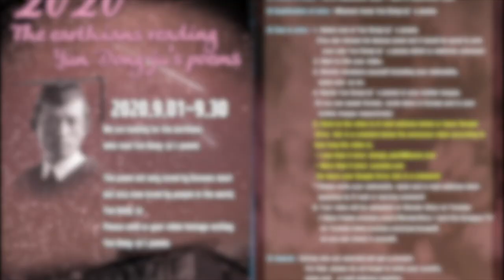23. 윤동주 - 서시 / 마크 카터 Mark Carter (New Zealand)- 'Prologue'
Reciter: Mark Carter - Yun Dong-ju, [Prologue]
아침에 일어나보니 이 세상은 오늘도 날서린 칼이 차갑다. 염병과 함께 온갖 어려움이 퍼지면서 모두 날선 칼이 되어 서로 찌르고 있다. 뉴질랜드 마커 카터 씨의  '서시' 낭송을 들으며 그 칼을 내 가슴 쪽으로 대본다. "죽는 날까지 한 점 부끄럼이 없기를". 내 삶에는 부끄럼이 없었는지.
1. 서시-페비 [인도네시아]
2. 나무-모니카[헝가리]
3. 서시-하스나[인도네시아]
4. 쉽게 씌어진 시-알렉스 [루마니아]
5. 자화상-페비 [인도네시아]
6. 서시-마크 카터 [뉴질랜드]
7. 서시-잉그리드[니카르과]
9. 사랑의 전당-윤동주 / 율리아 미하일리하(우크라이나)
10. 초 한 대 / 서시 - 윤동주와 시 읽는 모임 [일본]
11. 한난계 - duane vorhees [미국]